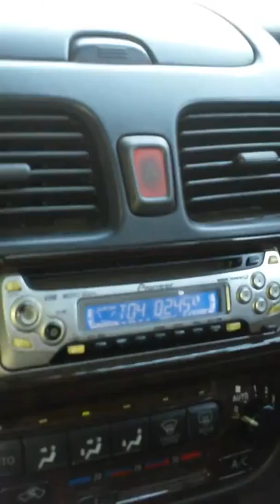L'Aventure du Sucre